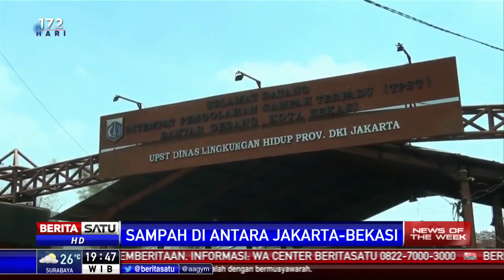News of The Week: Sampah di Antara Jakarta Bekasi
Untuk kesekian kalinya masalah sampah menuai polemik antara Pemkot Bekasi dengan Pemprov DKI Jakarta. Pasalnya Pemkot Bekasi sempat menghadang sejumlah truk pengangkut sampah dengan sejumlah alasan. Lantas bagaimana kedua kepala daerah menyelesaikan masalah sampah ini?

Facebook.com/BeritaSatuTV
Youtube.com/BeritaSatu